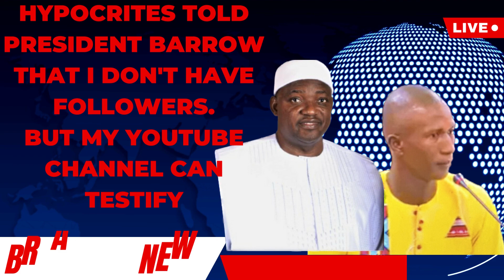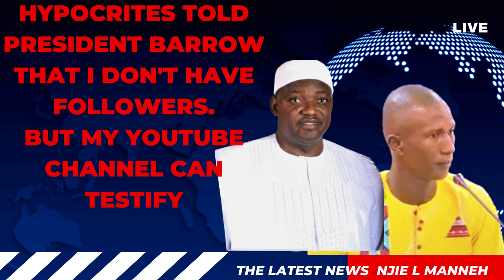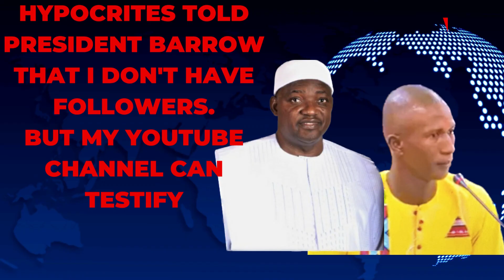Latest Updates from Njie L Manneh, Hypocrites told President Barrow that I don't have followers.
Njie L Manneh. Hypocrites told President Barrow that I don't have followers, but my YouTube channel can testify.